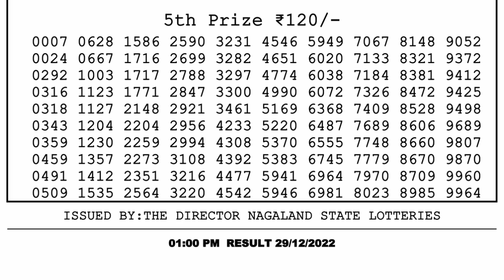🔴Dear Lottery Sambad Live 1pm today 29.12.22 Nagaland State Lottery Result